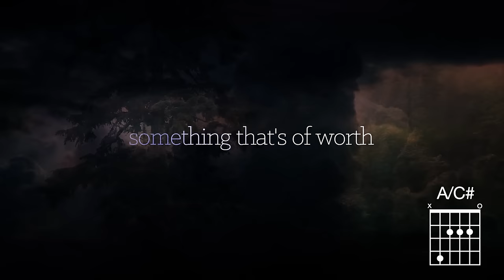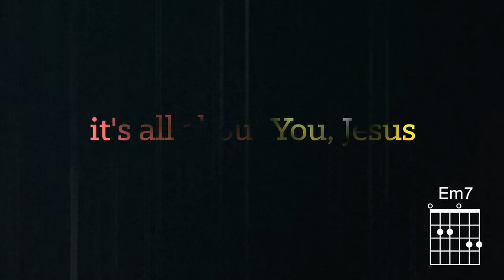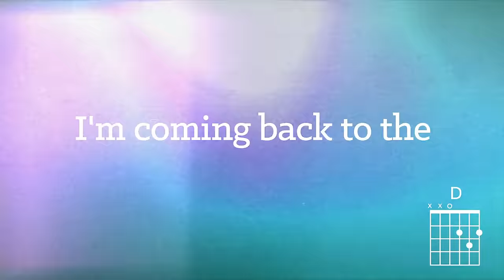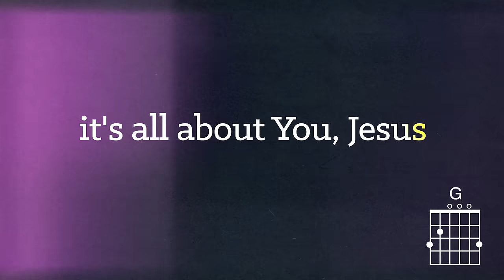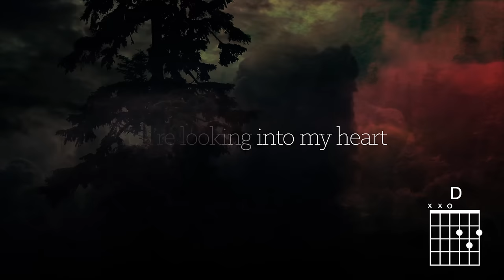Matt Redman - The Heart Of Worship (Lyrics And Chords)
Music video by Matt Redman performing The Heart Of Worship. (C) 2015 Survivor Records under license to Sparrow Records